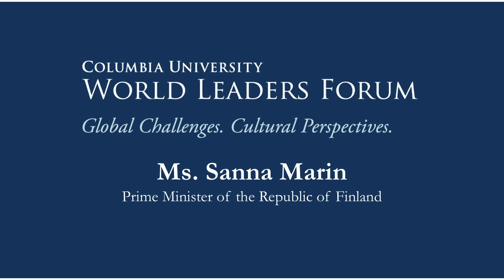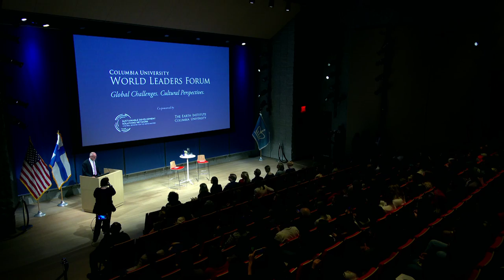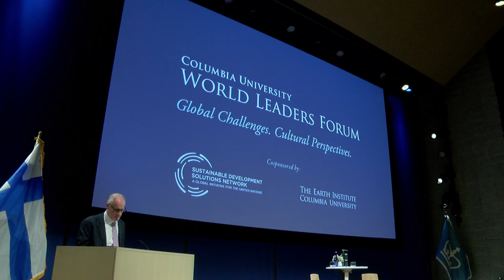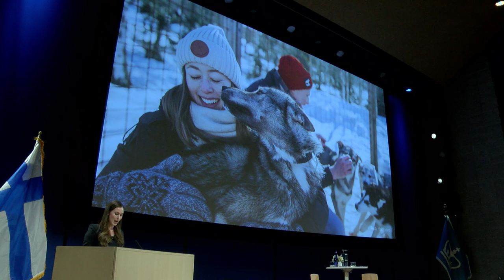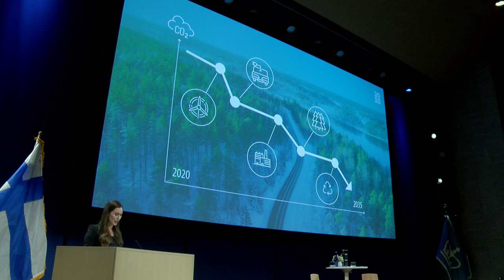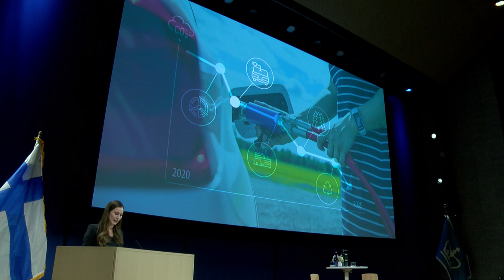Ms. Sanna Marin, Prime Minister of the Republic of Finland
This World Leaders Forum program features an address, "The Climate Sustainable Welfare Society: Is it the Model of the Future?", by Ms. Sanna Marin, Prime Minister of the Republic of Finland followed by a question and answer session with the audience.